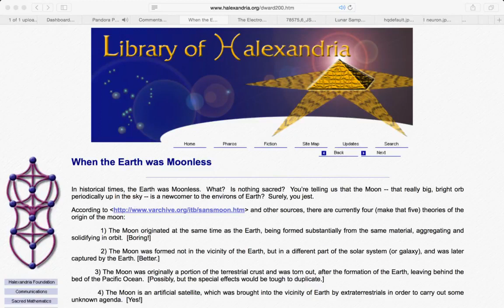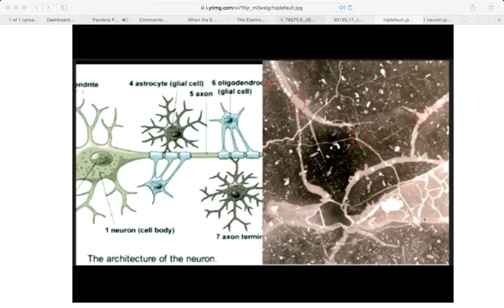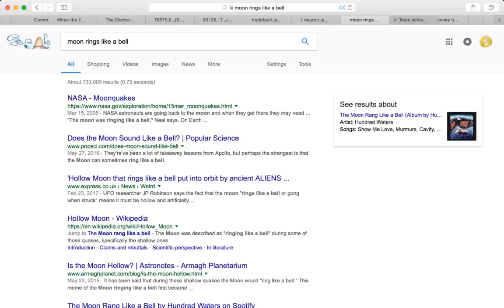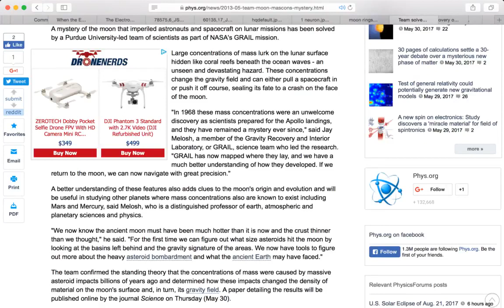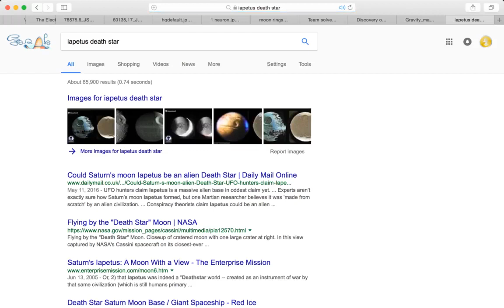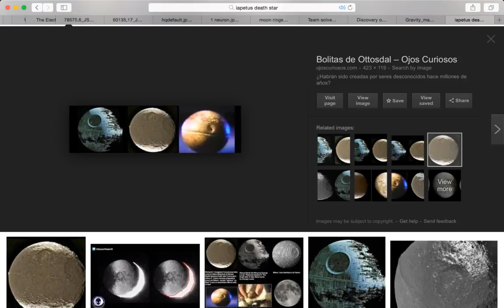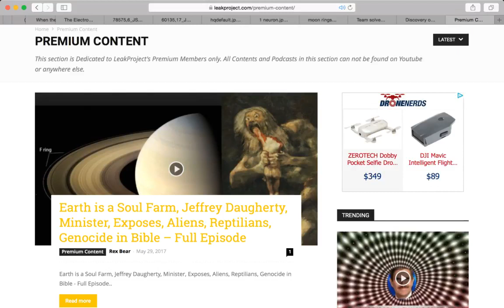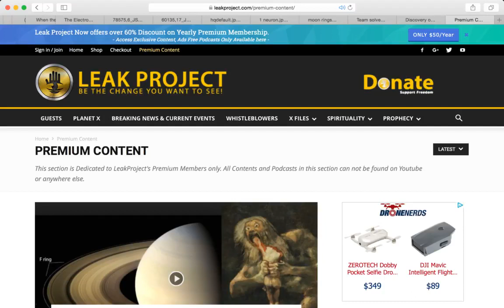The Moon is Not What You Think! Anunnaki Space Station Huge Thrusters NASA Cant Explain